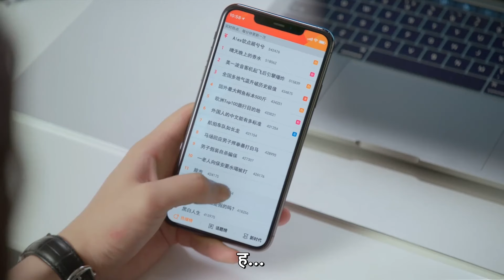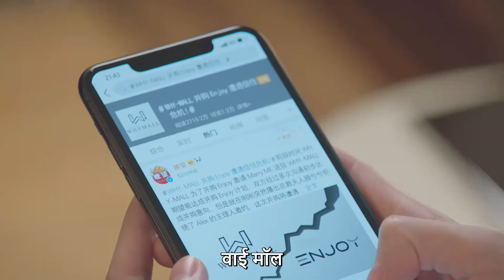Yin Sichen prepared a romantic candlelight dinner but ❤️ | Once We get married | EP 12 Clip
➣ Drama: Once We Get Married
➣ Original Title: 只是结婚的关系
➣ Total Episodes: 24
➣ Genres: Romance, Drama
➣ Cast: Wang Zi Qi, Wang Yu Wen
➣ Director: Li Yao Bo and Chu De Jian

≫〚My Little Happiness〛